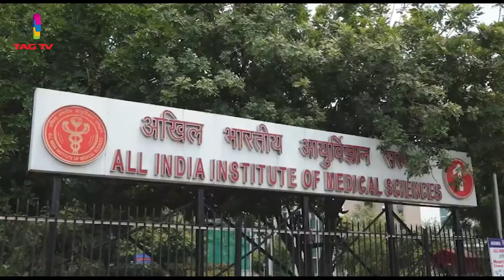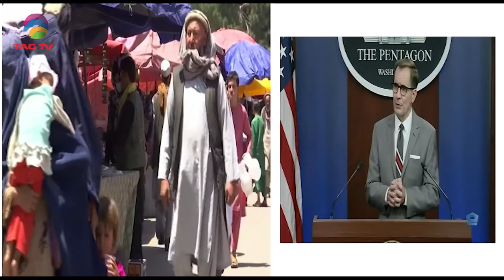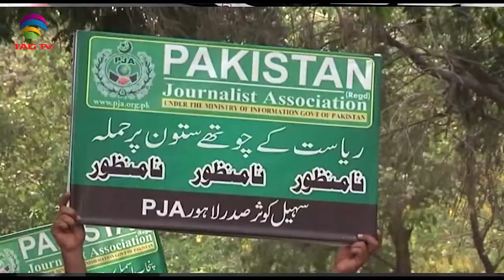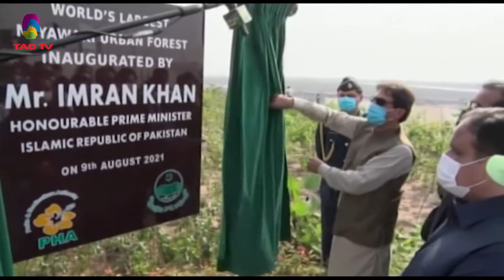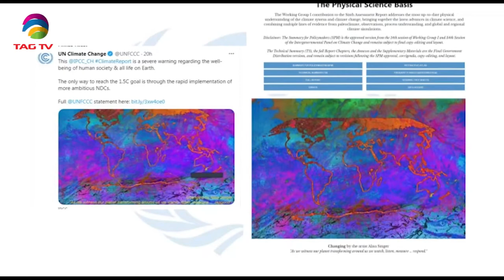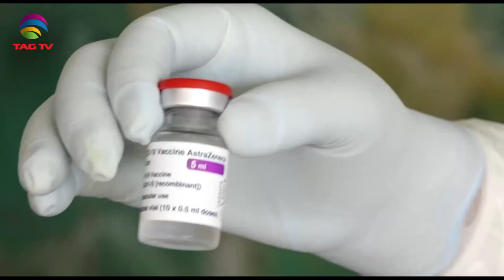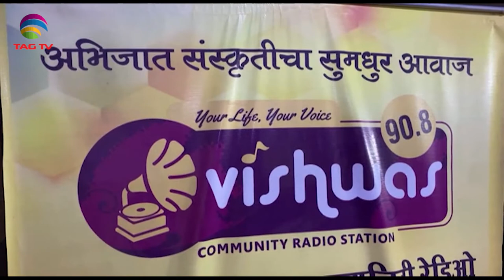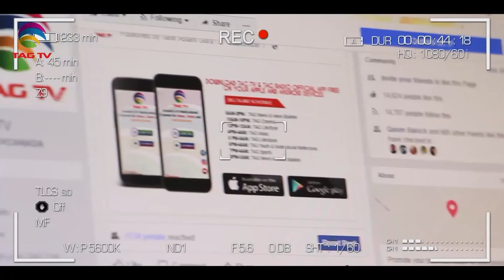US presses Afghans to handle their crisis, India records lowest Covid# in 147days, SA Newsline Aug10